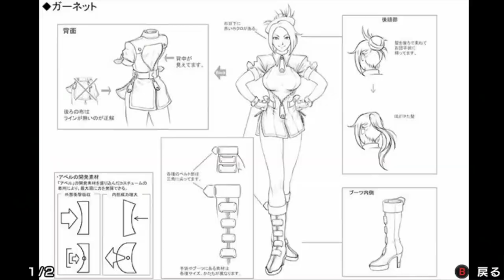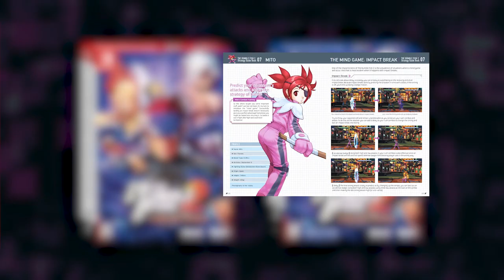The Rumble Fish 2 - Launch Trailer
About The Rumble Fish series
The Rumble Fish is a 2D fighting game. The arcade version was developed in 2004. The arcade version of The Rumble Fish 2 came out in 2005, introducing new game mechanics and characters. It gained popularity with its sleek 2D visuals powered by S.M.A. (Smooth Model Animation), fascinating characters and strategic gameplay using 2 types of gauges. The game series has a cult following and is still played in tournaments. Worth noting the series has never been released outside of Japan. This will also be the first time The Rumble Fish 2 makes the move to consoles.